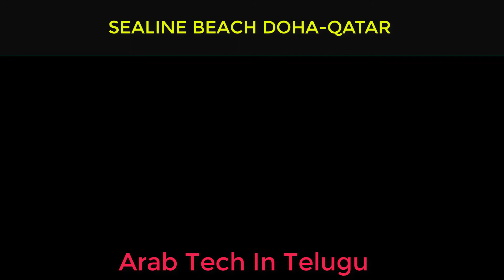sealine beach qatar//qatar beach rules///beach resort qatar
Sealine Beach also next few days only for Family,

In Evening time crowd more police reaction the vehicles

If you come in the weekdays it is really quite placed to be and clean as well.
If you come on Friday or Saturday there is more people in  purity
This beach is clean, warm and perfect with kids.
Jellyfish are sometimes around but except this,
we strongly recommend this amazing blue beach.
Best in Qatar so far.
Nice place for full enjoinment with friends and family its truly adventurous while you travel around the desert in a car ,
car driver was very expert on driving he make drift jump on the sand, slide from hight.
it was really excellent memory with friends while on camel riding just for 20Qr with complimentary Arabic coffees.
it very nice place o really enjoyed this moment will visit again.

Please Help Me buy products in amazon
My Mobile
My Laptop
My Camera
My Self Stick
My Watch